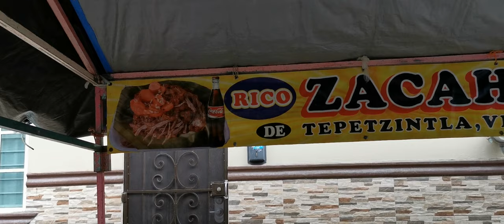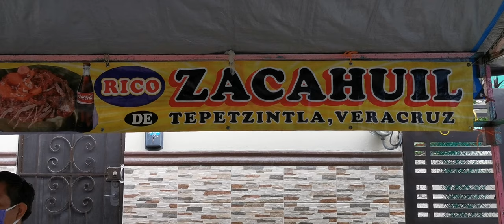UN RECORRIDO EN LA COL TOLTECA EN TAMPICO TAMAULIPAS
Buen día amigos de YouTube hoy recorremos la calle Benito Juárez en la colonia tolteca  de igual manera podremos observar un poco del rodante de la misma colonia  y a varios tampiqueños mandando saludos a familiares o amigos